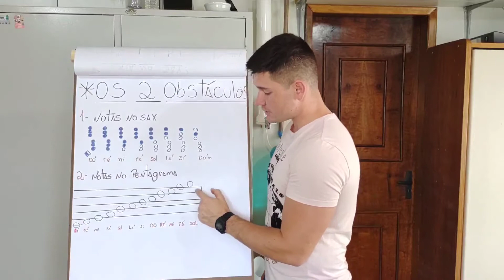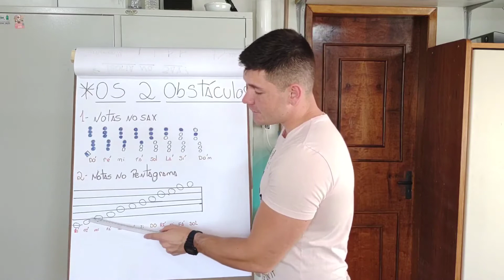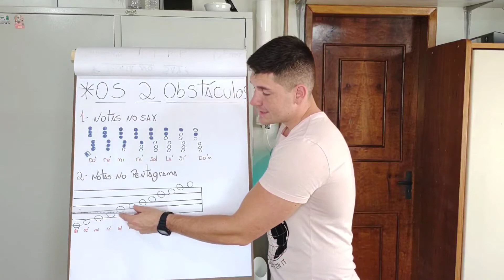Como saber a POSIÇÃO DAS NOTAS no pentagrama.